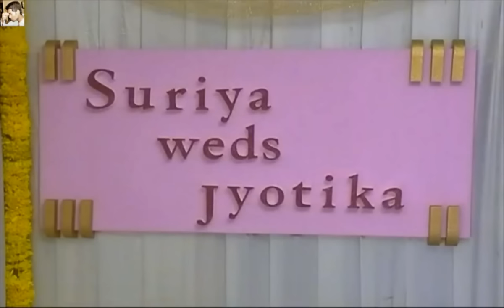Surya Weds Jyotika PART - 1 (Satz Studio Special)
Edited by :- Satz Studio